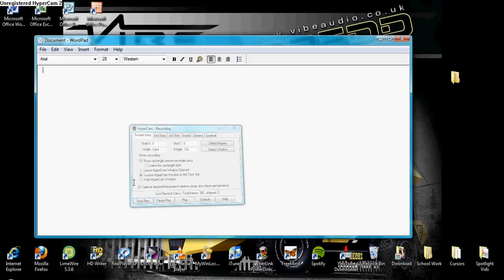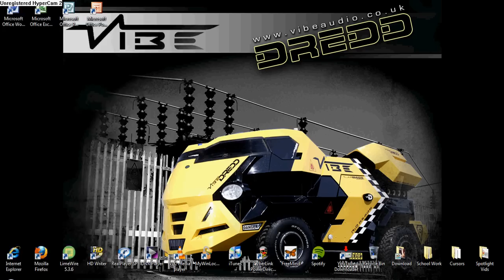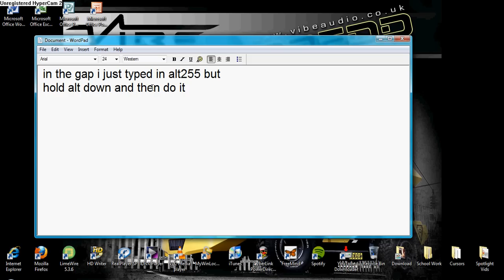How to Delete An Alt 255 Folder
the space between the speech marks was me pressing alt255